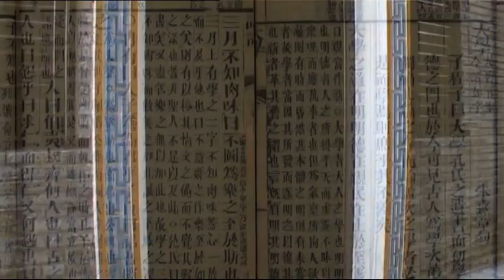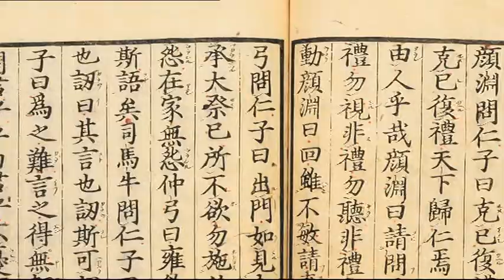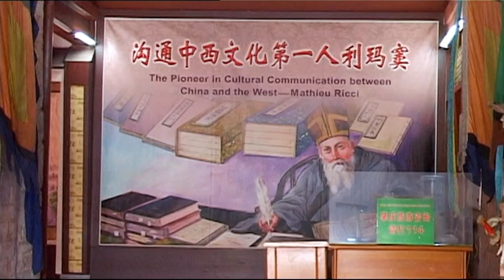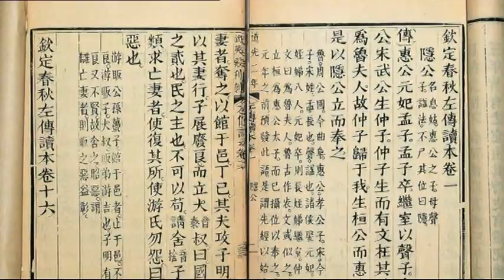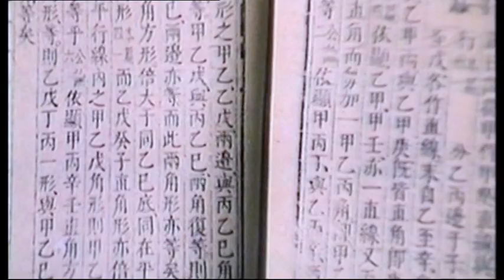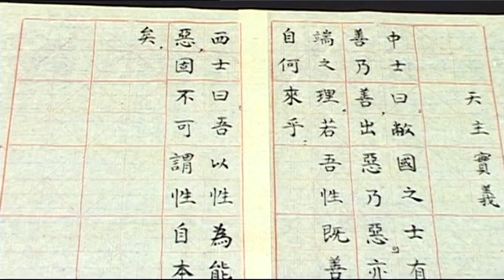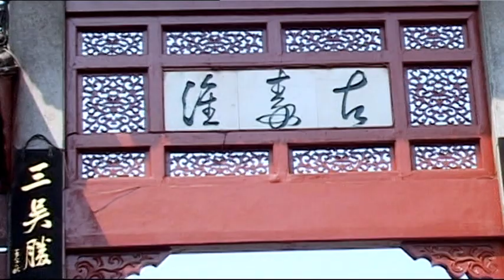利瑪竇 (Matteo Ricci) 第二集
利瑪竇 (Matteo Ricci)